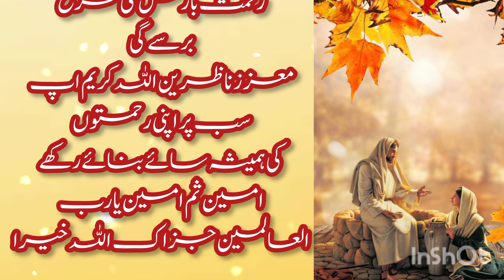Nazar Ki Kamzori Ho Ya Ankho Ki Kharabi (Poor eyesight or eye Problems) Deep Urdu Quotes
Khoon Ki Kami Ho Ya Jismani Kamzori Ho Jay (For physical weakness) Nazar ki Kamzori Ho Ya Ankho Ka Duhndla Pan

Asan Gharelo Totkay Kitchen Tips [Sonehri Batien] Aaj ki Achi Baat [Golden Words] Islamic bayan in Urdu

1 Ghoont Chaye Mai Do Chutki Mila Kar Pee Jao Heart Attack Aur Sugar Jarr Se Khatam | Deep Quotes in Urdu

Jis Aurat Ka Pait Bahir Nikalny lgy | Aurat Ak Chutki Rozana Raat ko Kha Kar So Jay (The woman's belly began to protrude) New Aqwal in Urdu

Jhuriyan hatany ke liye ya lagao (Apply this to remove wrinkles) New Life Changing Quotes in Urdu

Aurat Ak Chutki Rozana Raat Ko Kha Kar So Jay Jawan Rhy ge | Asan Gharelo Totkay Kitchen Tips | Deep Quotes

Es Sabzi Ke 4 Beejh Khaye Dil Ghabrahat Nzar Kamzori Na Higi | sugar ka ilaj | Deep Quotes in Urdu.hikmat ki batain in urdu | hikmat | ilm ki baten | danai ki baten in urdu | Islamic Qoutes in Urdu

Tango Me Dard Patho Me Khichao | Oamar Ka Dard Ho Ya Patho Mein Khichao (Back pain and muscle spasms) - Deep Urdu Quotes

Hafty Me Ak Baar Khon Chehre Par Nazar ay ga | Aurat ko Jawan Rakhny ky kiye | Blood will be visible on the face Aqwal e Zareen

Aurat Ki Khoobsurti Ka Dushman Motapa | The enemy of a woman's beauty | Best Deep Quotes in Urdu

Baar Baar Peshap Any Ka Masla (Frequent urination or bladder weakness) Deep Urdu Quotes

Dant Ka Dard Or Dant Me Keera Ka Ilaj (Treatment of toothache and worms) Best Quotes in Urdu

Khoon Ki Kami Ho Ya Jismani Kamzori Ho Jay (For physical weakness) Aqwal in Urdu

Hath or Paon Ka Sun Ho jana (Numbness of hands and feet) quotes that hit hard ( faizane darude Madina)

Pathay Kanzor Hon Ya Joron Ka Dard Ho ( Muscle Weakness or Joint Pain ) Dily Life Quotes in Udru

Sene mein balgam ya rashes ho (Mucus in Chest) Sans Ki Tangi Ho Ya Sans Ka Phoolna | Aqwal e zareen in Urdu

Kano Sy Kam Sunai Deta Ho Ya Naxar Kamzor Ho (One thing for hearing loss) Nazar Kabhi Khrab Nahi ho ge

17 Sal Jesi Badan Ma Takat Na Koi Jor Dard Hoga Gory Jesi Takat | Jisam Ki Nas Nas mein Taqat | Quotes Collection

Aaty Ki Roti Mai Aik Chiz Mila Ke Kha Aqab Jesi Nazar Aur Sogar Control Rahy Gi |Top 7 Fruits to Control Diabetes in Urdu

Sans Main Taklef Ya Tangi Ho | Sans ki Tangi Ho Ya Sans ka phoolna ( Shortness of Breath or shortness of br

Sar Ky Sufaid Bal, Sufaid Balon Ko Khatm Kry, If you want to get rid of white hair, Get rid of white hair, sufaid balon ka ilaj, sufaid balon ky liye desi totka, balon ka sufaid hona, sar ky balon ka sufaid ho jana, sar ky balon ka sufaid ho jana,Moti Aurtain Khushi Se Jhoom Jain | Motapa Mout ko Dawat Deta Hai | Great news for women | Life Changing Quotes Collection

Aurat Ko Jawan Rakhny Ky Kiye Ye Cheez Du | Ak Sabzi ka Pani Chery par Lagany ( This vegetable makes the face white)

Aurat Ko Jawan, Rakhny Ky Kiye Ye Cheez Du, Something that rejuvenates a women, Amazing Quotes, aurat ki jawani,

Nazar kabhi Khrab Nahi ho ge, Home recipe

Motapa Mout Ko Dawat Deta Hai | Aurat ki Khoobsurti ka Dushman Motapa۔

Motapa Mout Ko Dawat Deta Hai, Put one grain in coffee and drink, Best New Quotes in Urdu, Motapa,

Asan ghrelu totkey, easy Tips, rang gora kerne ka Tariqa,

chehra jawan, chehra jawan karne ka tarika,

Asan Gharelo Totky | Sonehri Batien.
Tangon Me Taqat Keliye aik Dana,

Kano Se Kam Sunai Deta Ho Ya Naxar Kamzor Ho.

Mady or Pait ky liye Gram Pani Me Ak dana pee Lo

Baar Baar Peshap

Chehry Ky baal or Jild ky liye nuskha | How I Keep my hand soft.

Jisam ki Susti Aur Thakawat Ky Liye.

do chezein khao dubara jawan ho jao gy.

Rogan Badam me ak chez mila kr lgao |

Hafty Me Ak Baar Khon Chehre Par Nazar ay ga | Aurat ko Jawan Rakhny ky kiy

Sar Ky Baal Girny Ya Sufaid Hony Lgy Tu,

4 Chezein Burhapa Nahi any deti, Four things

Roti Khaney ke baad neened ane lge to samj jao.
Baar Baar Peshap Any Ka Masla

Agar roti khane ke baad nend aye to,

ak chez chehre ka rang safed krti hai,

Ghutno Me Drd Ho Ya Tangon Me Dard Ho.

Knowledge .com, luqman hakeem quotes,

Jism Ki Alrji Aur Kharish Ky Liye,

Dant Mein Kera Ho Ya Dard Rehta Ho

Jisam Ki Nas Nas mein Taqat,

Agar Kisi Aurat Ka Wazan Zyada Ho Jaye Ya Pait Nikal Aye.

Aurat Ki Khoobsurti Ka Dushman Motapa | The enemy of a woman's beauty.

Hath or Paon Ka Sun Ho jana ( Numbness of hands and feet ) Tangon Me Taqat Kel